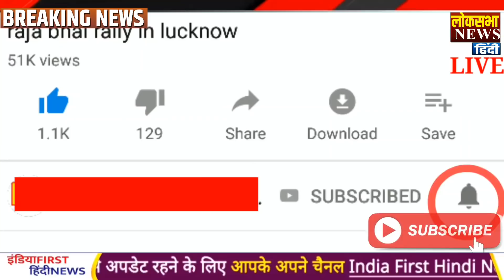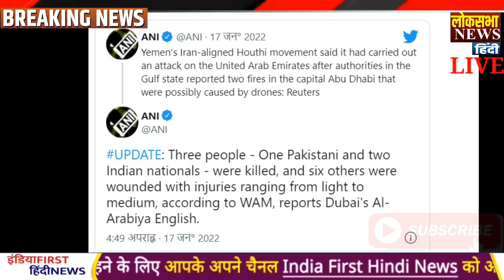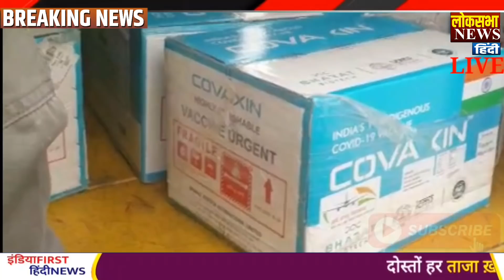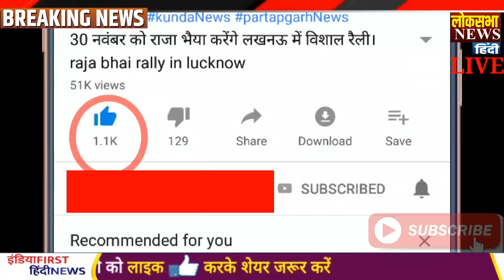आज के मुख्य समाचार,Modi News,18 जनवरी 2022,Laddakh,LAC,Biden,Yogi News,Imran Modi Meeting,LOC,Pak